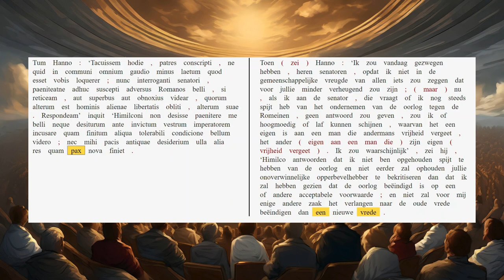AUC 23.12.8-10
Hanno neemt het woord.